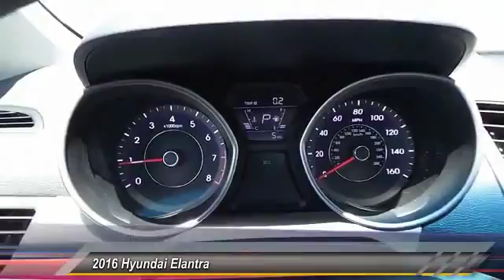2016 Hyundai Elantra Odessa TX GH742735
2016 Hyundai Elantra 4dr Sdn Auto SE

5000 John Ben Shepperd Parkway

SE trim. EPA 38 MPG Hwy/28 MPG City! iPod/MP3 Input, Satellite Radio, CD Player. Warranty 10 yrs/100k Miles - Drivetrain Warranty; CLICK ME! KEY FEATURES INCLUDE Satellite Radio, iPod/MP3 Input, CD Player. MP3 Player, Remote Trunk Release, Keyless Entry, Child Safety Locks, Electronic Stability Control. EXPERTS REPORT Great Gas Mileage: 38 MPG Hwy. WHY BUY FROM US Lithia Hyundai of Odessa sells new and used cars, trucks and SUVs near Midland and Odessa, Texas. We offer financing options and incentives for all Texas Hyundai customers. Plus TT&L and fees. Price contains all applicable dealer incentives and non-limited factory rebates. You may qualify for additional rebates; see dealer for details.